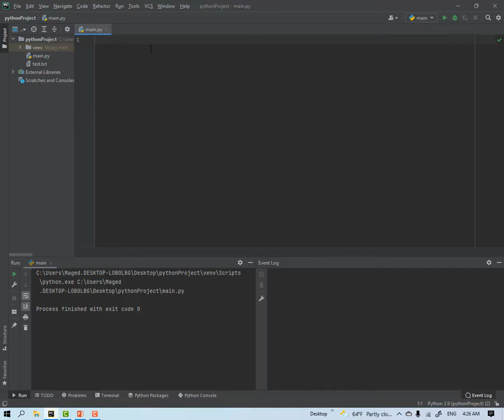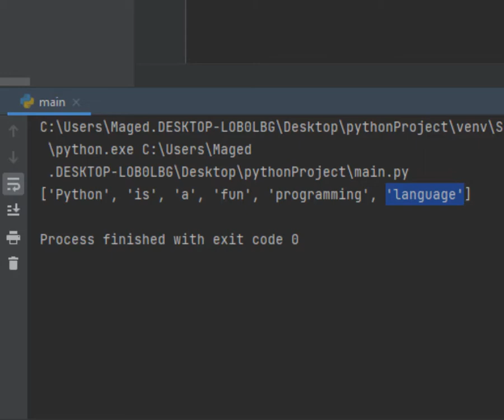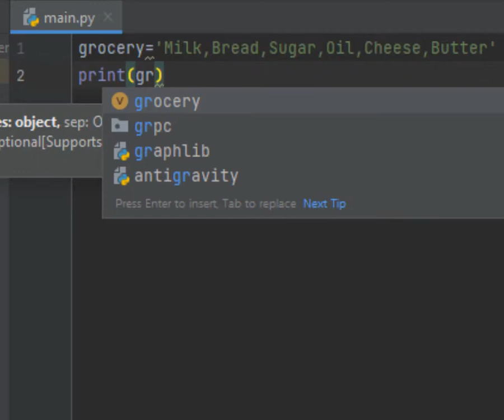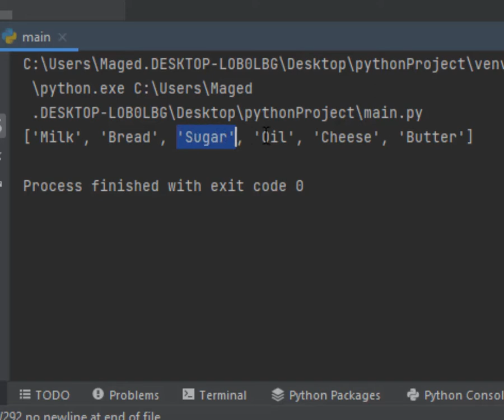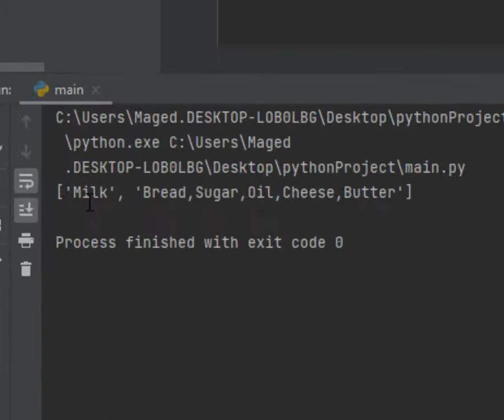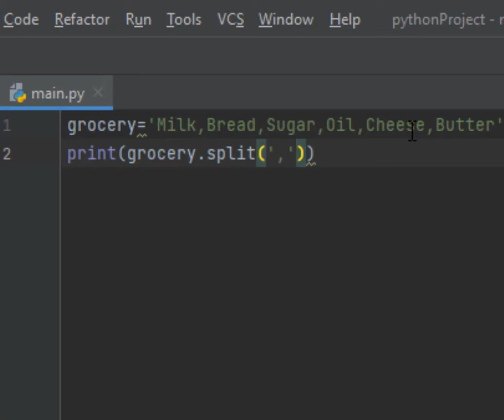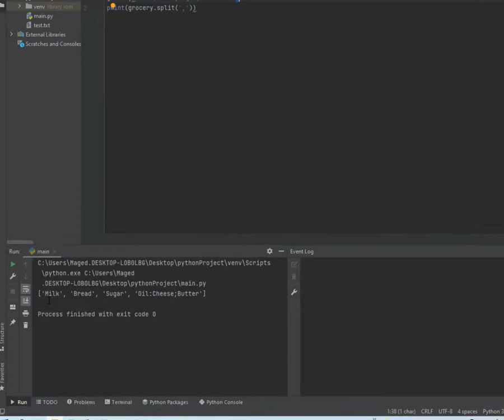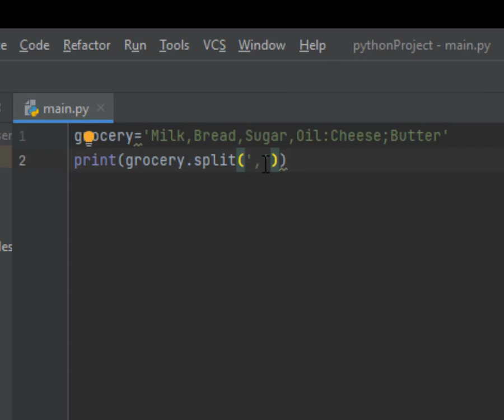Lesson 55 Split Text into List in Python تجزئة نص وتحويله الى قائمة فى بايثون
Python code
grocery='Milk,Bread,Sugar,Oil,Cheese,Butter'
print(grocery.split(','))

لغة بايثون
Python شرح
أساسيات بايثون

split method in python 3
split method in python list
split method in python string
split method in python example
using split method in python
use split method in python
train_test_split method in python
what does split method do in python
split python
split python 3
r split function in python
re.split function in python
split function in python 3
split function in python example
split function in python list
string split method python 3
split string python by space
split string python multiple delimiter
split string python 3
split string python by length
split string python by number of characters
split string python by index
split string python multiple separators
split string python pandas
split string python by character
split string python into list
split string python delimiter
split string i python
split python
split python 3
split string at in python
split string python re
string.split() 0 python
python split string 1 time
python split string 1
python split string every 10 characters
split string python 2.7
python split string 2 characters
python split string 2 times
python split string every 2 characters
python split string into 2d array
python split string into 2 parts
python split string into 2 lines
split string into 2 python
split string 2 characters python
split string into 2 parts python
split string every 2 characters python
python 2 split string
python 2 split string into list
split string with 2 delimiters python
str.split python 3
split string to list python 3
split string by character python 3
python split string every 3 characters
split string 3 characters python
python split string into 3 parts
split string into list python 3
string split function in python 3
python 3 split string
python 3 split string by character
python 3 split string to list
split string into 3 parts python
split string every 3 characters python
python 3 split string into list
python 3 split string into characters
python split string every 4 characters
split string every 4 characters python
python split string every 5 characters
split string every 5 characters python
python split string every 8 characters
split utf-8 string python
شرح python
شرح بايثون
python pdf شرح
python شرح بالعربي
مميزات بايثون
استخدامات بايثون
spikbuy شرح
iqarabian شرح
ما هو بايثون
class in python شرح
شرح python pdf
ما هي البايثون
حل مشكلة بايثون
برامج بايثون
برامج بالبايثون
برامج بلغة بايثون
التعامل مع النصوص في البايثون
شرح بايثون
شرح بايثون pdf
شرح بايثون الدسوقي
شرح بايثون loop
python شرح كامل
python شرح
python شرح بالعربي
شرح مكتبات بايثون pdf
شرح مكتبات بايثون
شرح مادة بايثونشرح لغة بايثون pdf
شرح عن لغة بايثون
شرح برمجة لغة بايثون
شرح لغة برمجة بايثون
شرح استخدام برنامج بايثون
شرح هياكل بيانات بايثون
برامج بايثون
برامج بالبايثون
بايثون الزيرو
بايثون 3
جميع اكواد لغة البايثون
كود بايثون جاهز
كود بايثون للعبة
كود بايثون اختراق الواي فاي
كود بايثون للتحميل من اليوتيوب
كود بايثون تخمين
كود بايثون if
كود بايثون الة حاسبة
اكواد python
كتابة كود بايثون
جميع اكواد بايثون
اكواد البايثون pdf
اكواد برامج بلغة بايثون
python شرح كامل
جميع اكواد البايثون
بايثون اون لاين
شرح بايثون
عمل برنامج بلغة بايثون
استخدامات بايثون
عمل برنامج بلغة البايثون
مميزات بايثون
محرر كود بايثون
كود لغة بايثون
كتابة كود بايثون اون لاين
كود بايثون كامل
python code k means
python code c
برامج بلغة بايثون
اكواد python جاهزه
كتاب اكواد بايثون
python شرح pdf
تشفير بايثون
python شرح
شرح oop بايثون
سورس كود بايثون
python code s
r code python
كود الة حاسبة بلغة بايثون
حل مشكلة بايثون
كيفية تشغيل برنامج بايثون
كود بايثون بسيط
كود لعبة بلغة بايثون
كود لعبة xo بلغة بايثون
تحويل كود بايثون إلى برنامج تنفيذي
code python
code python online
code python example
code python game
اكواد بايثون جاهزة
اكواد بايثون جاهزة pdf
اكواد بايثون جاهزة سكربتات مع امثلة
اكواد بايثون ترتل
كيفية عمل برنامج بلغة بايثون
pdf بايثون
بايثون 3 pdf
اكواد بايثون pdf